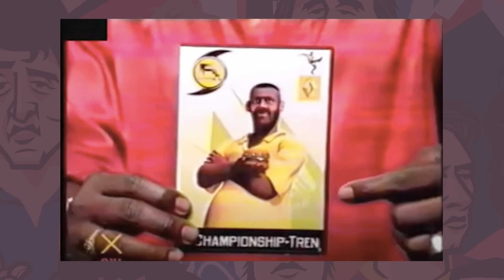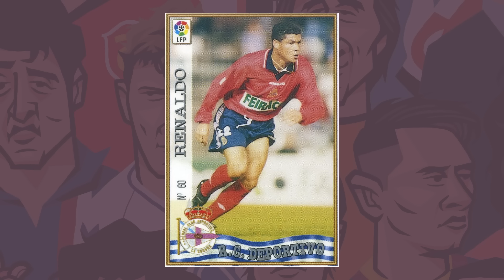SyE ⚽ 3x14 Se habrían ido a ARABIA, con EDU CASADO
Desde hace unos meses, muchos futbolistas están emigrando al fútbol saudí, ya no sólo para trincar el último gran contrato de sus carreras. Jugadores que aún tienen recorrido en Europa prefieren la pasta, así que nos hemos propuesto un jueguecito: si esta situación se hubiera dado décadas atrás, ¿quiénes se habrían apresurado a hacer las maletas y poner rumbo a Ryad o Yeda? Para ponerlo en práctica, pedimos ayuda al periodista Edu Casado.